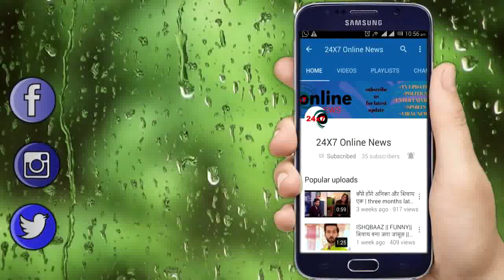ISHQ MEIN MARJAWAN || शुरु हुआ LONDON TRACK बदल जाएगी कहानी